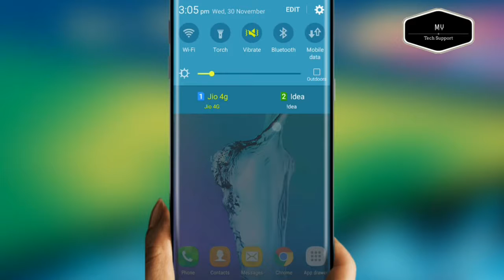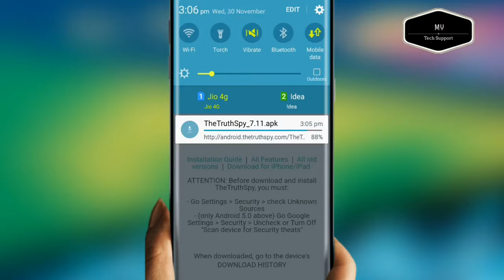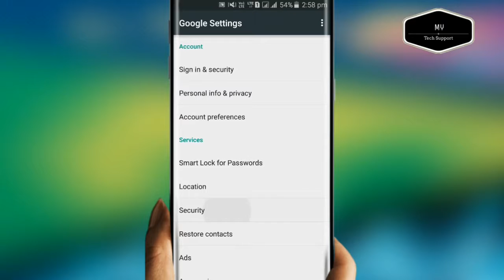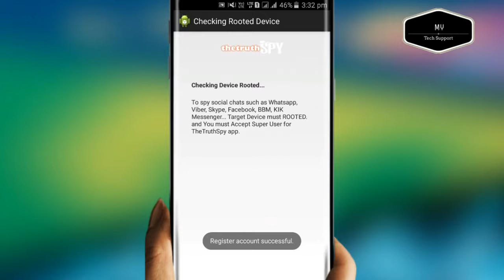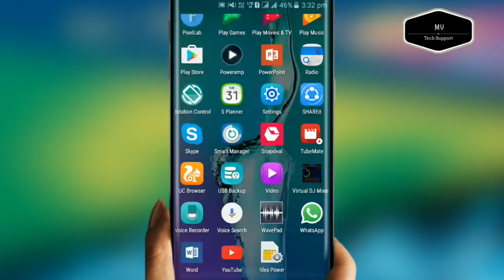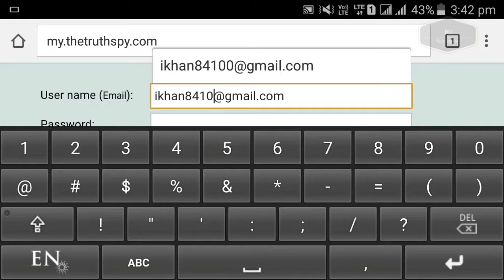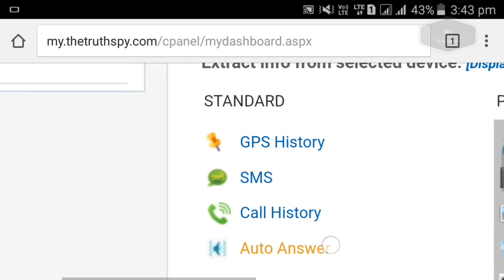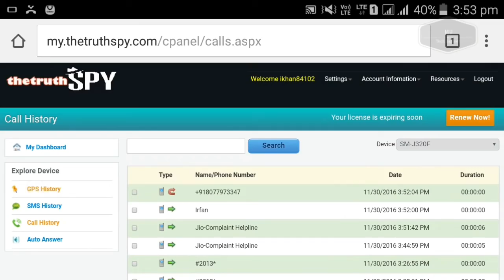100% Veryfied How to track a cell phone Location for free or calls sms spy mobile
Namaskaar Dosto, Tech Talks ke is Episode mein maine aapse  kuch interesting Tech latest news  Share ki hai jaise Veryfied How to track a cell phone Location for free or calls sms spy mobile Mujhe umeed hai ki yeh video aapko pasand aayega.

About  technological & move teaser & Trailer  videos in Hindi, New latest Video is Posted Everyday ||